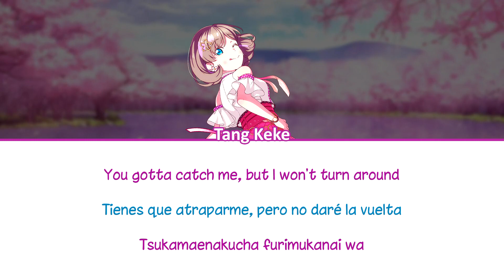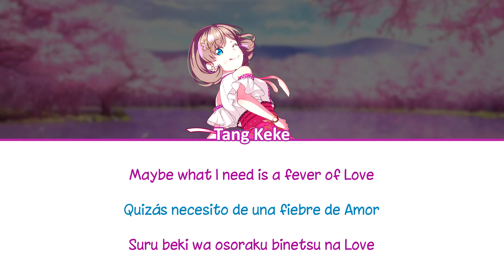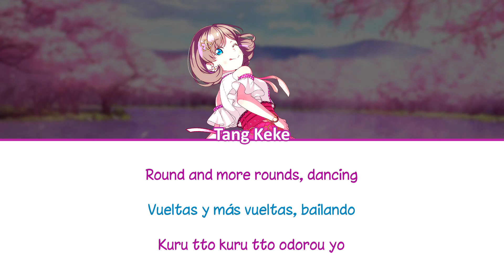Liyuu | Mermaid festa vol.2 ~Passionate~ | COVER |【English・Español・Romaji】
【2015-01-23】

Este es un cover que cantó Liyuu hace unos años 💙
Piano ver. by DMYoung